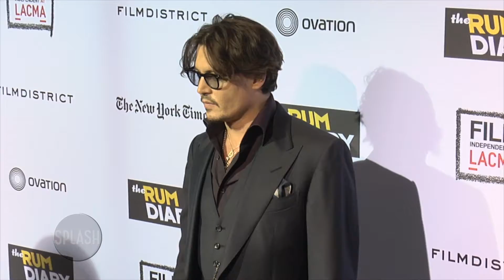Johnny Depp Stays Afloat by Borrowing Money | Daily Celebrity News | Splash TV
A new report by the Daily Mail claims that Johnny Depp is staying afloat by borrowing money.

Johnny Depp may have to change his name to Johnny Debt if the latest reports are true.

The Daily Mail is reporting that the 54-year-old actor is maintaining his $2 million a month lifestyle by continuously taking out loan after loan.

His former business managers – who are in embattled in a lawsuit with him – demand he fork over his financial documents as proof that he borrows money.

Johnny has sued the management group – who he fired in 2016 - for $25 million, after his new managers allegedly found financial misconduct.

Depp says they failed to pay his taxes on time, loaned out money without his permission, and for keeping sloppy financial records.

The management group fired back and claimed that Johnny spent extravagantly and knew he was living beyond his means.

Now they want him to hand over any documents for loans over $5,000 that he received.